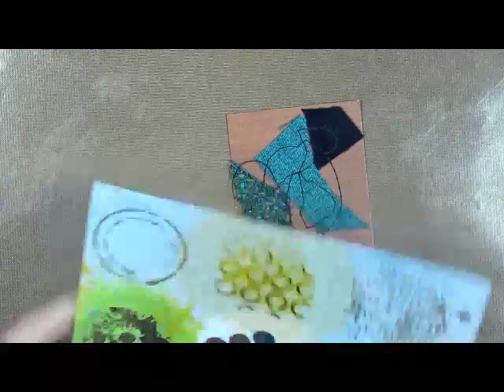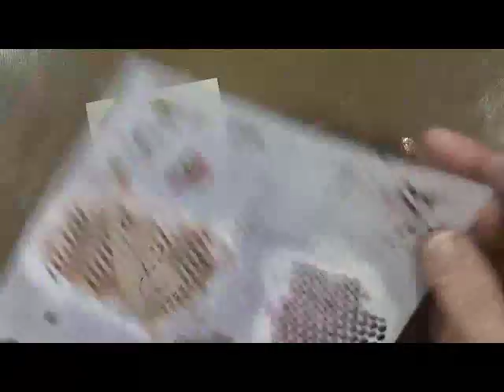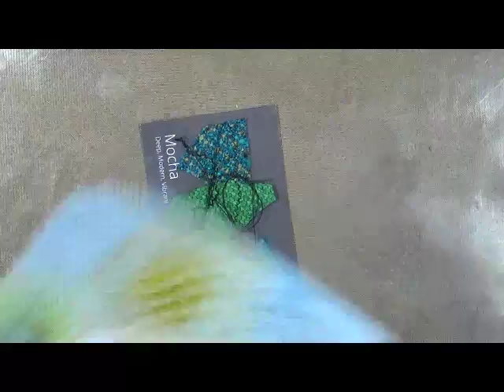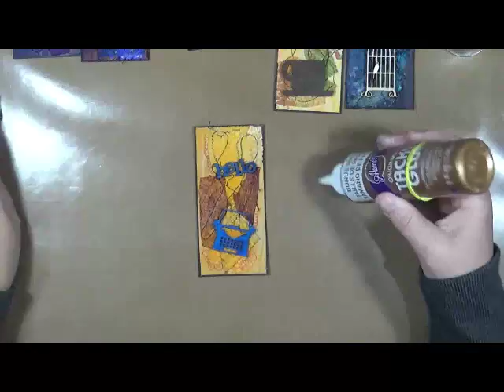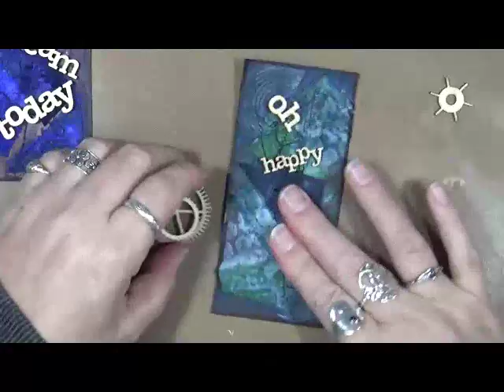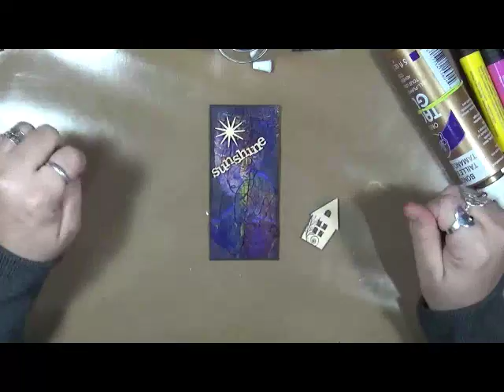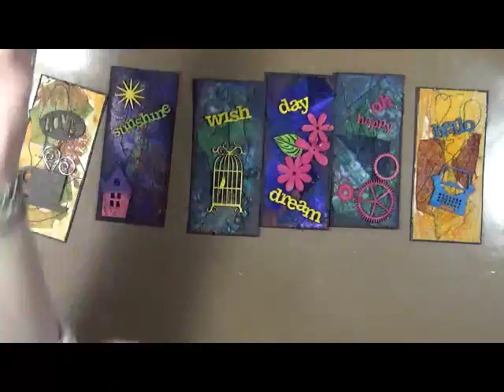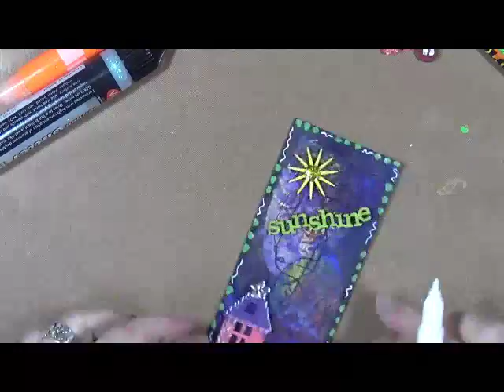December Monthly Challenge